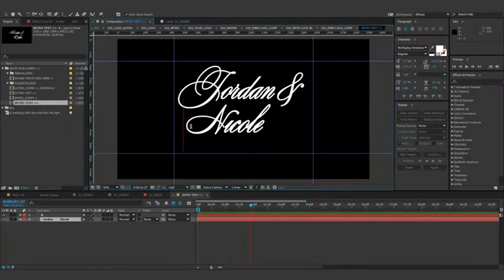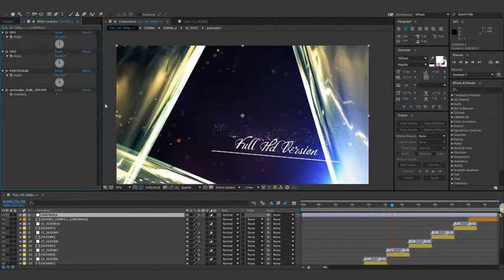Glass Wedding Memories | After Effects Template 18119710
You can use images or videos, customization steps are same. Extremely easy customization! Just drag and drop your im... (video-displays)